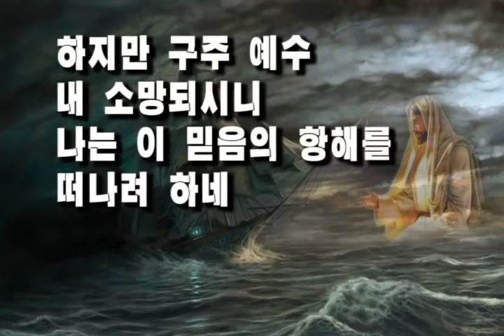소원의 항구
작사 작곡 : 못된 연필
제 목 : 소원의 항구